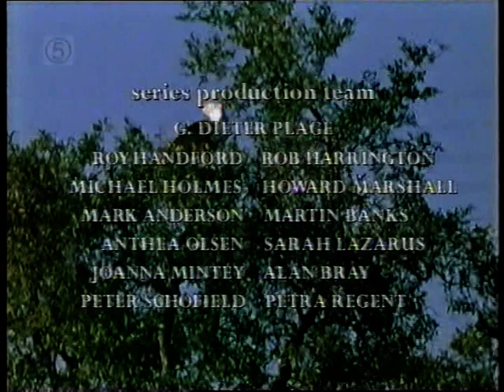CH5 Oasis Africa - The Hunters of the Okovango (Siobhan Redmond ) (Jan 1998)